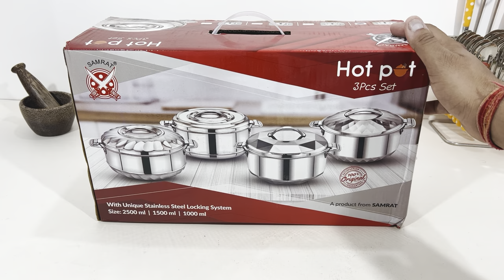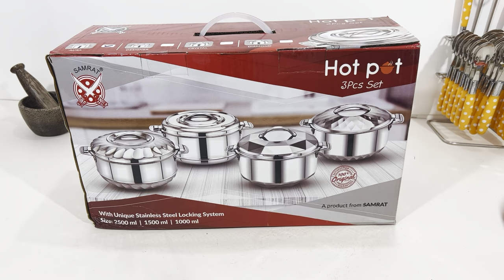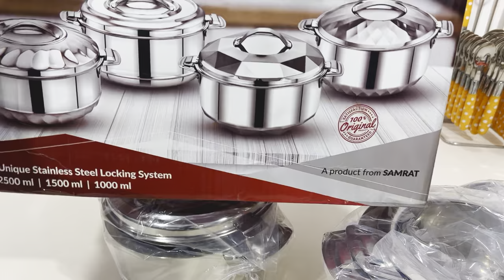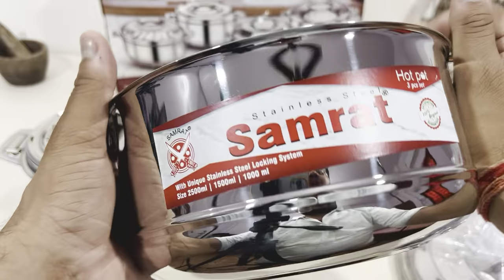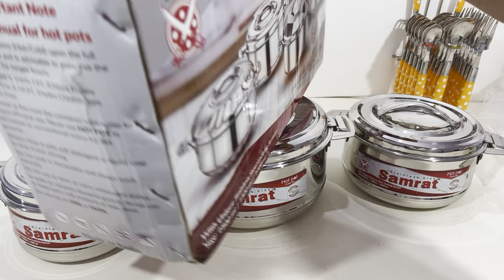🥘3 PC STEEL CASSEROLE SET | Samrat HOT POT Set | Unique Locking Technology | Best Steel Casserole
🛍️MILTON GALAXY HOTPOT CASSEROLE👇👇👇👇👇

1.5 L

2.5 L

🛍️: Borosil Stainless Steel Solid Insulated Idli Server/ Stainless steel Casserole👇

Borosil Insulated Server, 900 ml:

Borosil Insulated Server, 1.2L:

Borosil Insulated Server, 2L:

Borosil Insulated Server, 5L:

*SET:
Borosil Roti Server 2.5L + Borosil Steel Insulated Server, 3L: